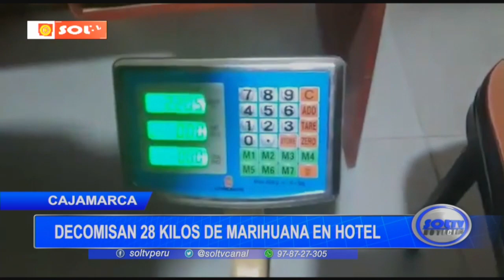Cajamarca: decomisan 28 kilos de marihuana en hotel